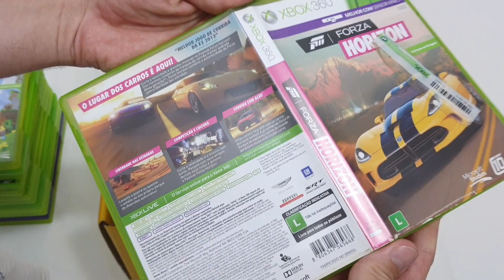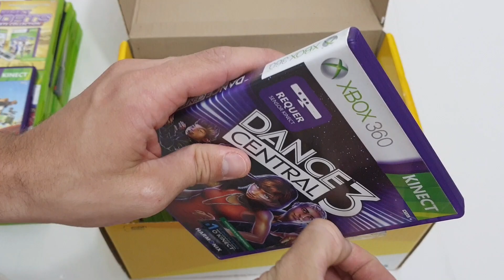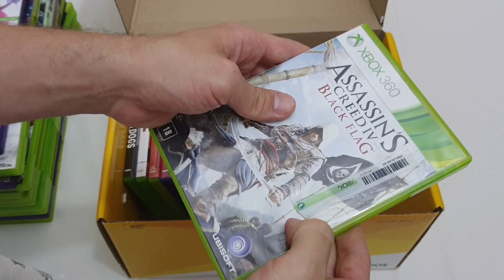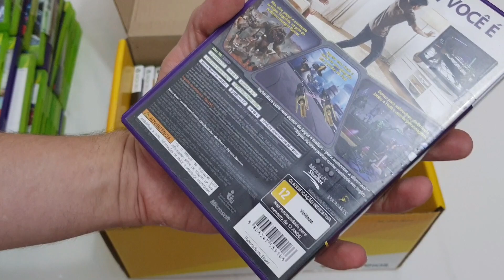Muitos jogo nesse lote por apenas 700 reais